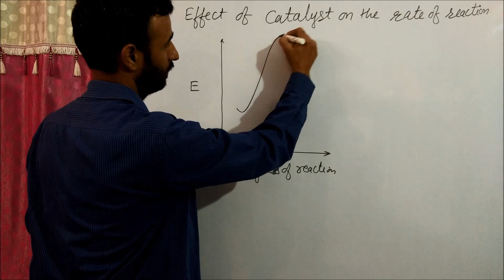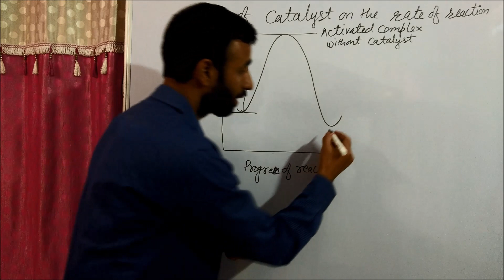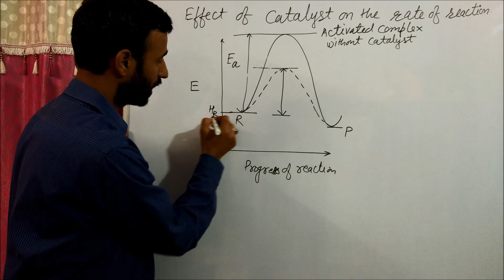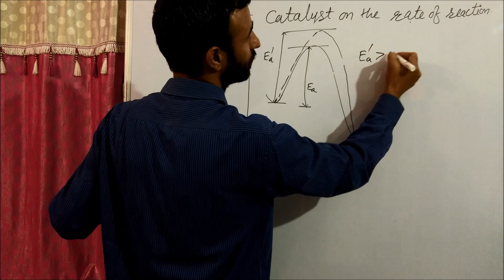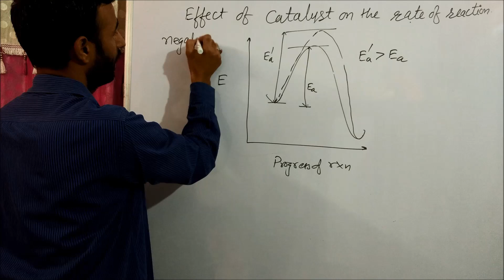Effect of catalyst on the rate and enthalpy of reaction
chemistrygyanacademy This video is meant to strengthen the basics of chemistry.